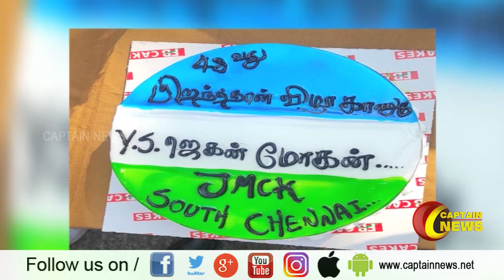22.12.2020 | இரவு 8 மணி செய்திகள் | அரசியல் | தமிழ்நாடு | பொழுதுபோக்கு